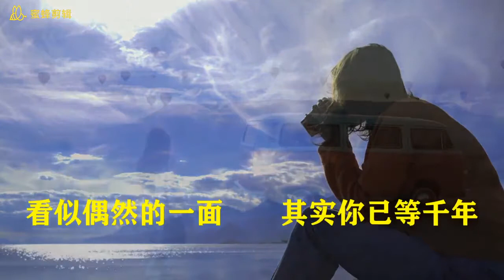《今生牵手这份缘》大瘟疫来临，愿各位寻找到救命良方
看似偶然的一面，
其实你已等千年，
千年尘封的记忆，
渐渐忘却来时愿。